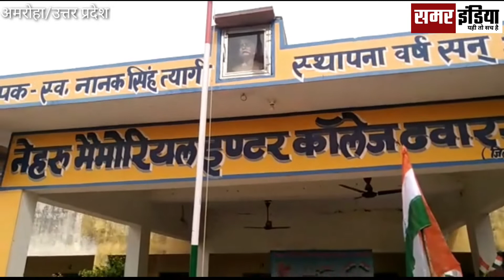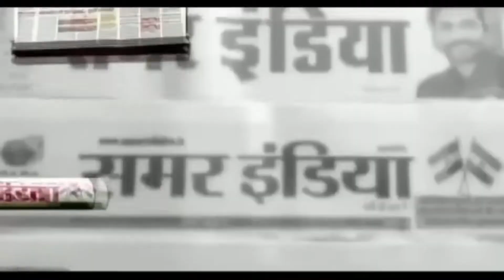अमरोहा के ढवारसी के नेहरू मेमोरियल इंटर कॉलेज में धूमधाम से मनाया गया 75 वा आजादी का अमृत महोत्सव